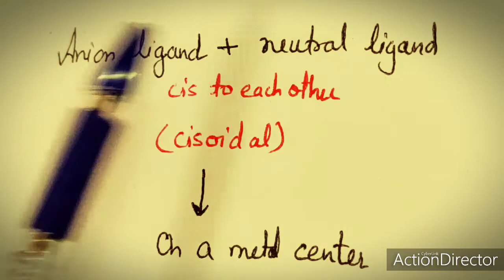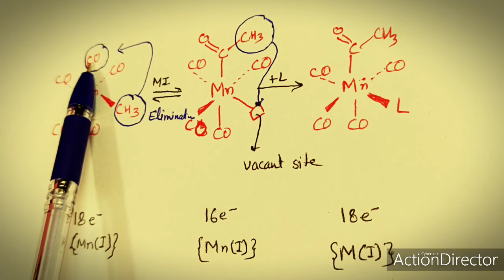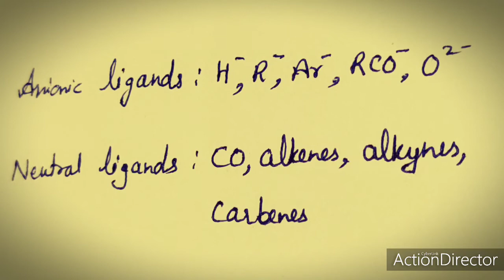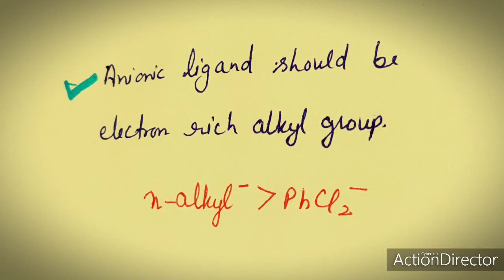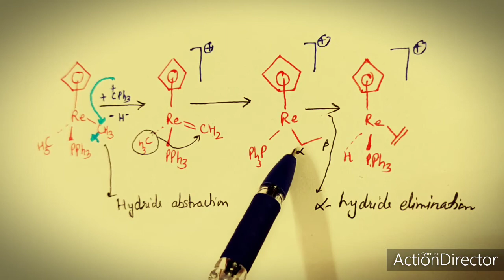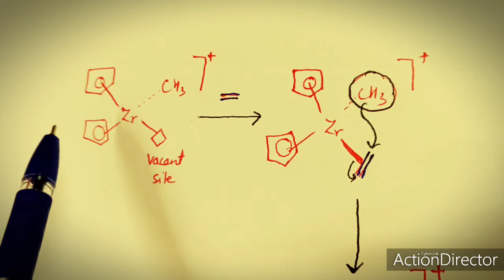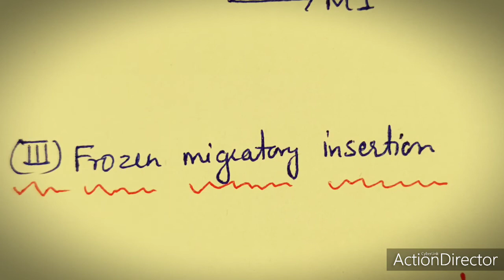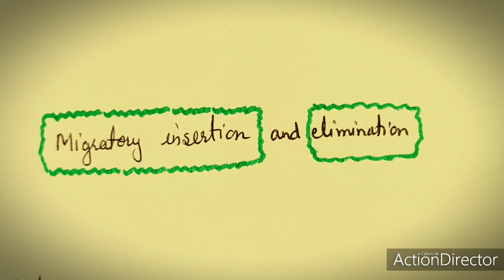Migratory Insertion, Beta Elimination, Part 1 by Dr Geeta Tewari CSIR NET